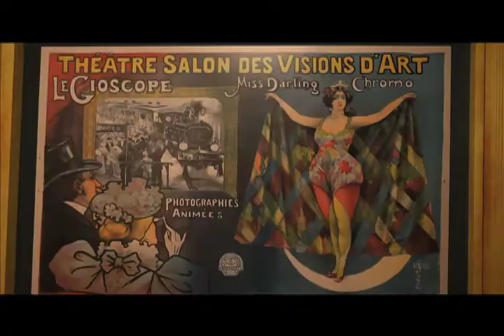Update - pgm 63 - data de exibição 15.08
Sabrina Parlatore e a agenda cultural de SP.